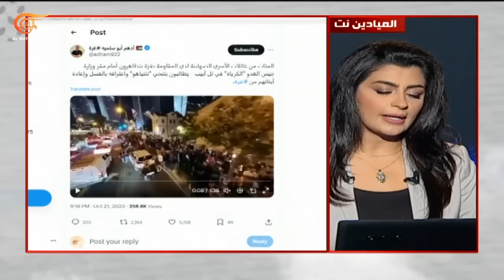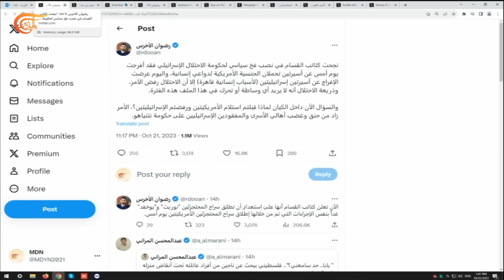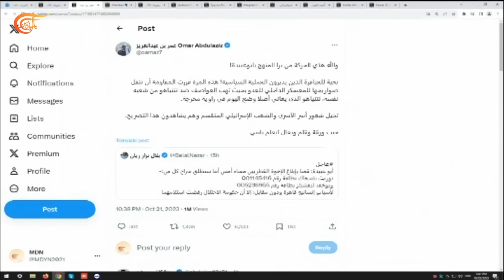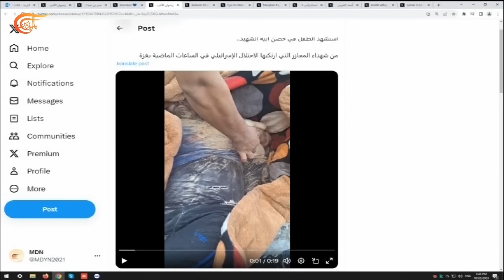تغطية خاصة | آخر التطورات في فلسطين المحتلة ولبنان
ما زال الشعب الفلسطيني يسطّر ملحمة طوفان الأقصى بمواجهة الاحتلال المستمر في عدوانه على قطاع غزة بهمجية مطلقة يدمّر فيها المنازل ويحاصر المستشفيات، ويطلب من النازحين الفلسطينيين في قطاع غزة مغادرة التي نزحوا إليها.

الشخصيات المشاركة: أكرم دلول - مراسل الميادين، علي مرتضى - مراسل الميادين، نسرين سلمي - مراسلة الميادين، باسم زيداني - صحافي، د. مكرم خوري مخول - مدير المركز الاوروبي لدراسات التطرف في جامعة كامبريدج